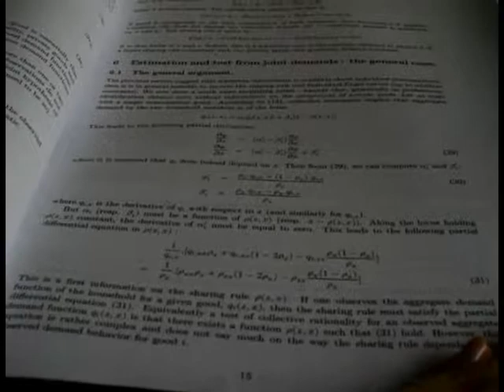"My day yesterday" - in 90 seconds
Project inspired by the Flickr group "My day yesterday"
The Rules: Shoot throughout the day; put together and upload the day after you shoot. Don't add any music or anything, only what's recorded via the camera.
(Flickr has a 90-second limit on videos)